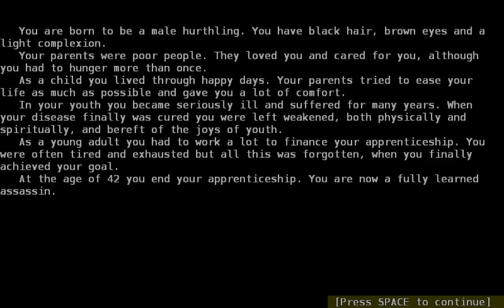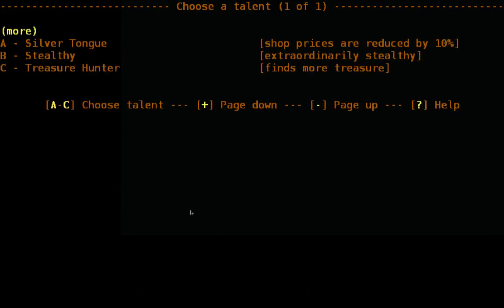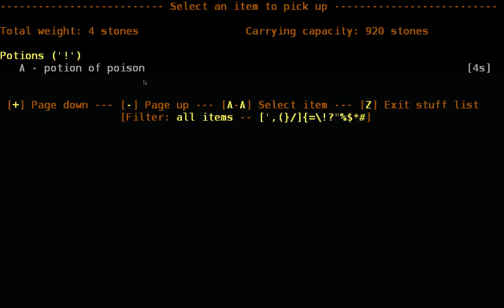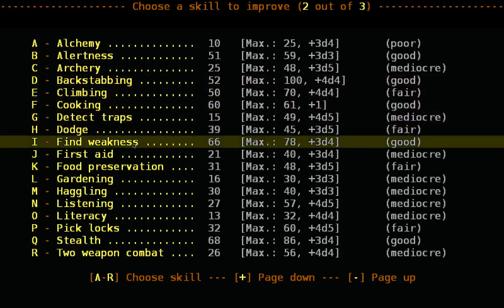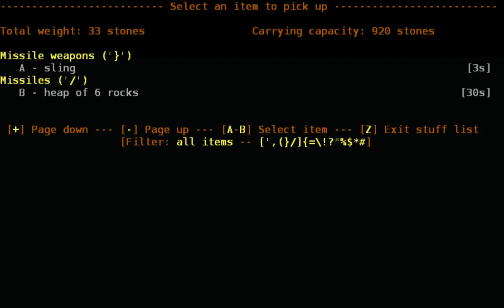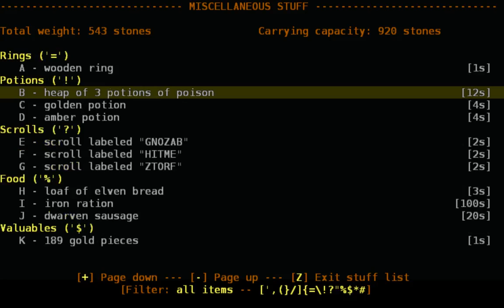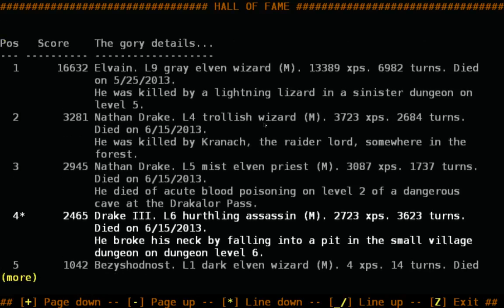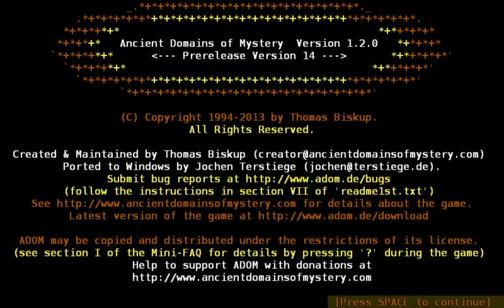ADOM - День 15, часть 3 (Натан Дрейк)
Его высочество Дрейк Третий решает пойти по стопам своих предков.